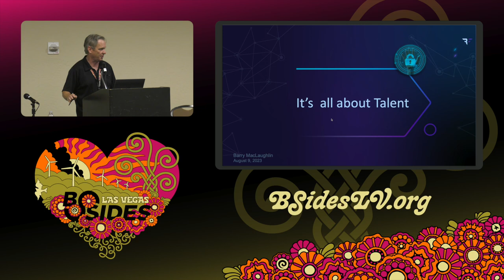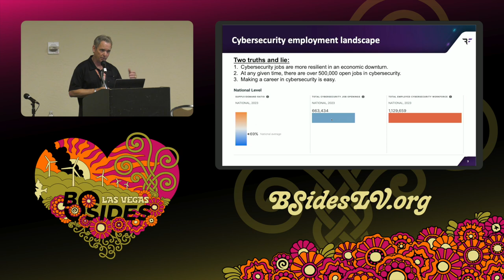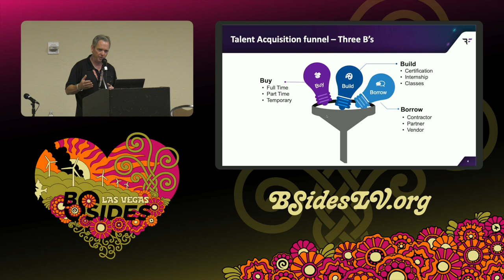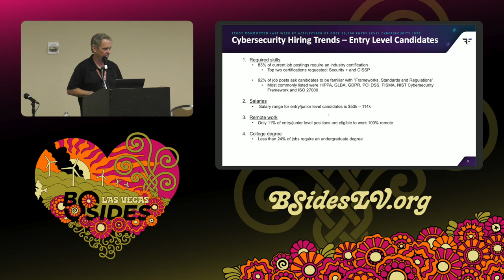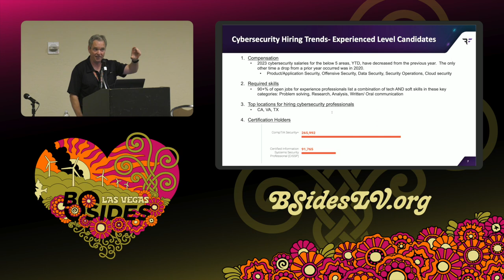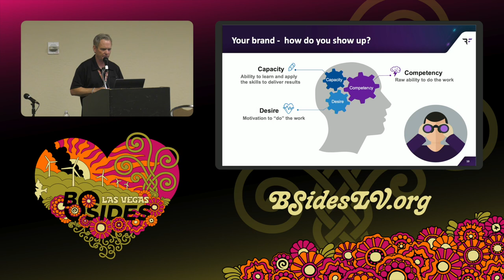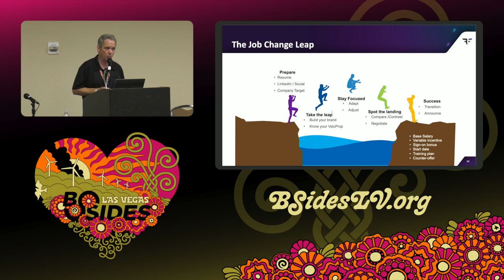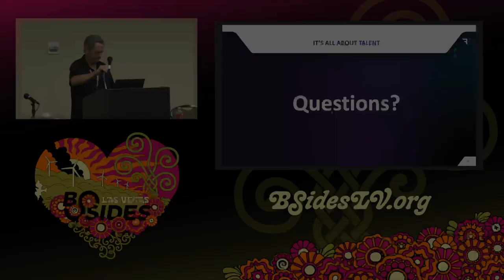HG - It’s all about Talent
Hire Ground, 12:30 Wednesday

Two truths and lie: Cybersecurity jobs are more resilient in an economic downturn. At any given time there are over 500,000 open jobs in cybersecurity. Making a career in cybersecurity is easy.

This talk will cover the landscape of cybersecurity hiring with tips and tools for a successful job hunt and advancing your career. Cybersecurity is a broad industry with many avenues to pursue based on an individual’s interests and curiosity. We’ll cover best practices to interview and stand out from the competition along with preparation for how to advance career opportunities once you’re hired.

Barry Maclaughlin SHRM-SCP